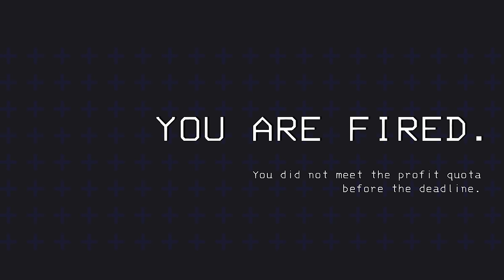Wie es aussieht, sind wir auf dem Minecraft Mond gelandet. (Lethal Company)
Buben spielen Lethal Company.